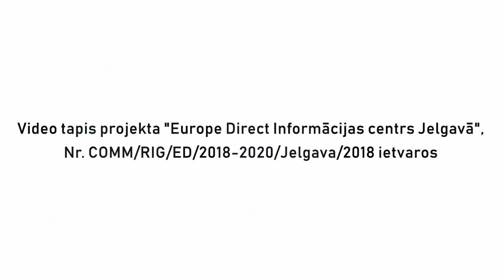Iepazīsti Jelgavas un apkārtnes kultūrvēsturisko mantojumu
Eiropas kultūras mantojuma gadā tapis video par Jelgavas un tās apkārtnes kultūrvēsturisko mantojumu, tā vērtību. Video tapšanā piedalījās Jelgavas novada Mūzikas un mākslas skolas audzēkņi un pedagogi, kuri apmeklēja nozīmīgākos kultūrvēsturiskos objektus un attēloja tos savos mākslas darbos.